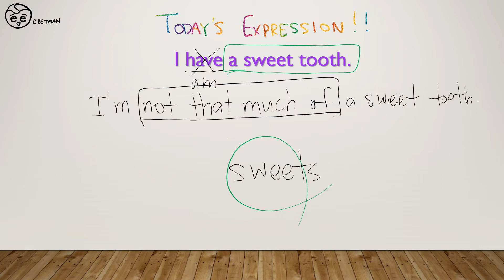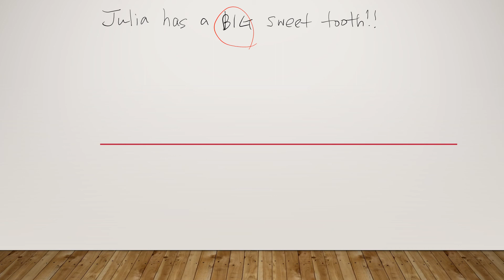오늘의 영어 표현 (March 23rd, 2018) - I have a sweet tooth.